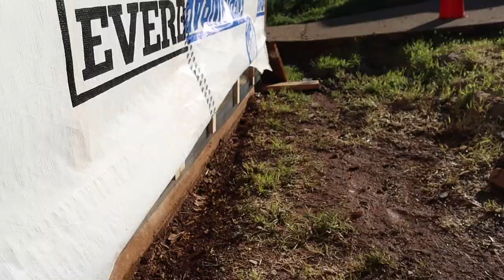REPLACING ROTTEN SIDING | MAKE IT MORE EFFICIENT | BUILDING OUR HOMESTEAD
Demo and replacing rotten siding. This is a southern facing wall so we are trying an experiment to see if we can make it more efficient, to keep it cool in the summer.

SOCAL MEDIA
JoeSimple.com